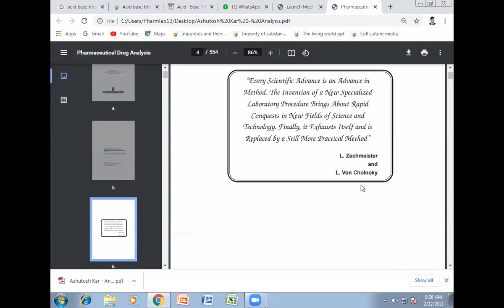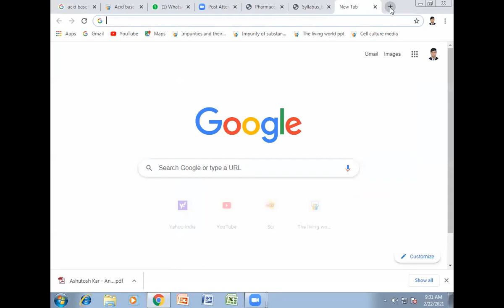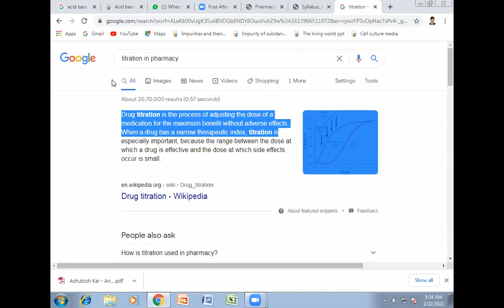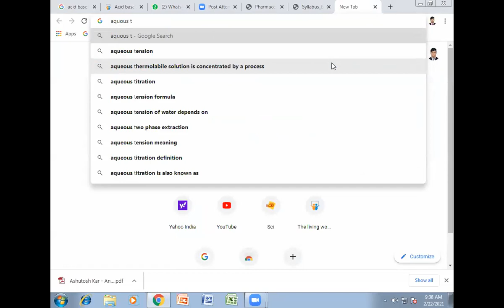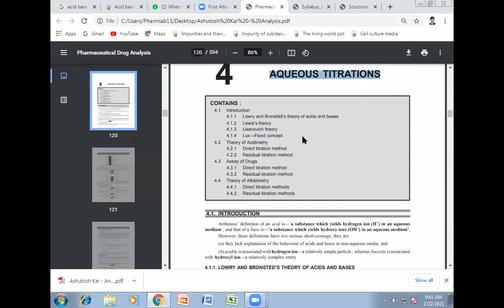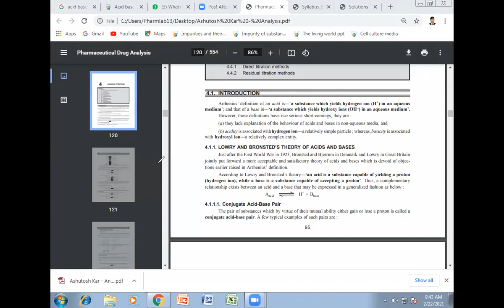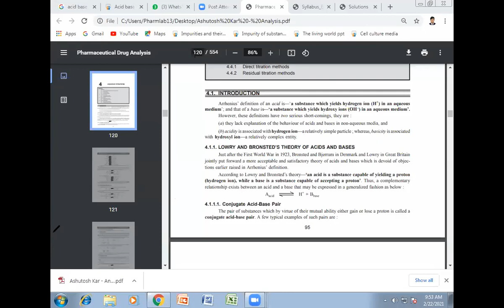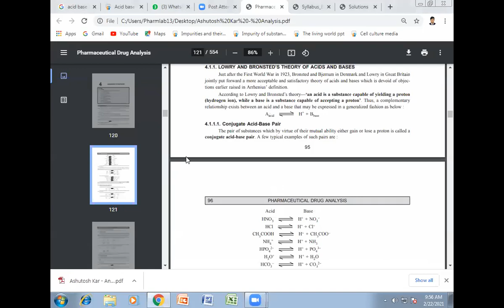F. Y Bpharm Pharmaceutical Analysis-I (1st lec)